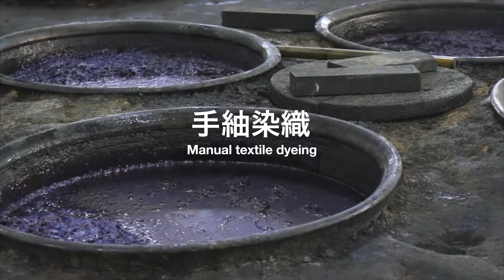MIYAZAKI -In search of a Sanctuary- 伝統・文化編